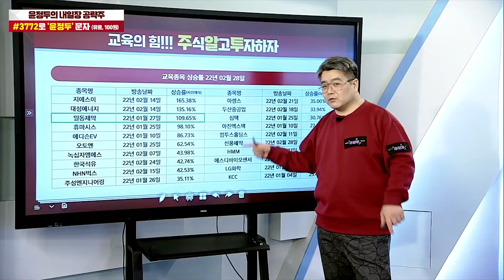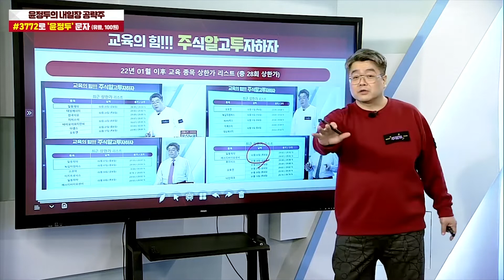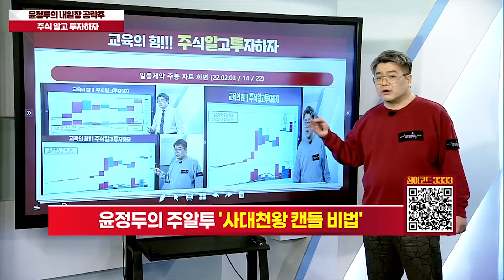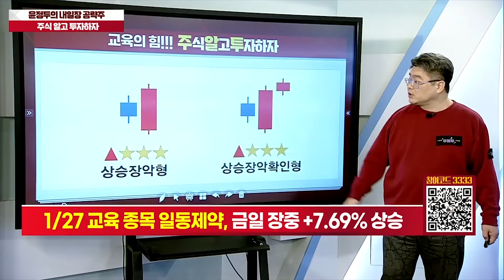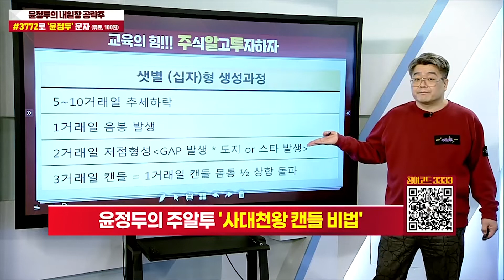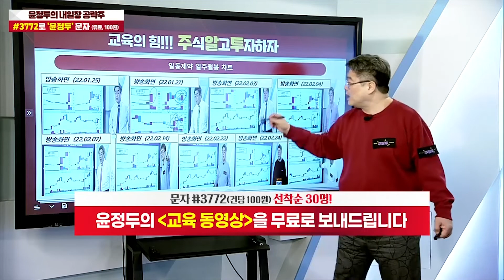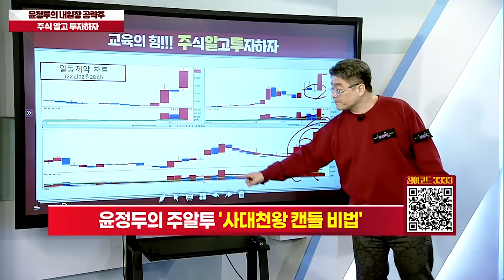[일동제약 종목 특별교육] 3일 기업설명회(IR) 개최 & 특수영양식품 제조 및 판매 사업 등을 영위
▶윤정두대표 VVIP 회원 가입 EVENT
▶3+2개월 1,650만원 3월2일 10시 마감

◆지난해 사상 최대실적

★2022년 02월 28일 14:26

★2022년 02월 25일 21:00

★2022년 02월 25일 19:00

▶선착순 30명 28일 잔여인원 14명

▶28일 20시 기준 16명 가입신청

♣3월2일 OPEN 전 가입자 혜택

▶28일 20시 기준 잔여인원 14명

10.한*렬님
9.황*순님
8.이*남님
7.윤*성님
6.이*아님
5.최*락님
4.정*영님
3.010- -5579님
2.임*기님
1.임*호님

★사전 예약인원 6명

6.김*규님
5.장*옥님
4.김*순님
3.황*태님
2.전*진님
1.조*미님

♣신풍제약 74%↑폭등
◆피라맥스 코로나19 임상 2
◆3상 1단계 결과 발표

★2022년 02월 28일 19:00

★2022년 02월 28일 15:06

◆중국의 원전 건설 계획 발표

★2022년 02월 28일 10:09

★2022년 02월 25일 21:00

★2022년 02월 18일 22:46

★2022년 02월 18일 21:00

◆경구용 치료제 긴급승인

★2022년 02월 25일 22:43

★2022년 02월 25일 21:00

★2022년 02월 25일 19:00

★2022년 02월 24일 21:00

★2022년 02월 24일 22:39

★2022년 01월 24일 23:10

★2022년 01월 21일 22:36

★2022년 01월 21일 19:00

★2022년 01월 27일 12:28

★2022년 01월 27일 10:34

★2022년 01월 28일 19:00

일동제약 주성엔지니어링 심텍 두산중공업 (0225)

일동제약 한국석유 지에스이 대성에너지 주성엔지니어링 (0224)

-2005년 증권선물거래소(현KRX) 초청 강연

2016년 | 대신증권 & SBSCNBC 주최 전문가 실전투자대회 1위
2009년 | NH선물 해외파생상품 실전투자대회 1위
2007년 | 대우증권 실전투자대회 7,681% 1위
2006년 | 삼성증권 실전투자대회 1위
2006년 | 현대증권 ELW 실전투자대회 1위
2003년 | 제일투자증권 실전투자대회 1위
2002년 | 메리츠증권 실전투자대회 1위
2001년 | 겟모어증권 실전투자대회 2위

2017년 윤정두의 주식 투시경(통합)
2016년 윤정두의 주식 투시경(캔들의 비밀)
2009년 대한민국 증권 금융 트렌드
2009년 슈퍼개미의 투자 비밀
2008년 윤정두의 ELW 투자비법 X-FILE 1~2권
2007년 슈퍼개미 열전
2006년 개미투자 길라잡이
2005년 완전정복 주식투자 기초
2000년 ~ 2004년 주식 기초도서 시리즈 1~4권

2016년
- 매일경      제TV 스페셜 방송